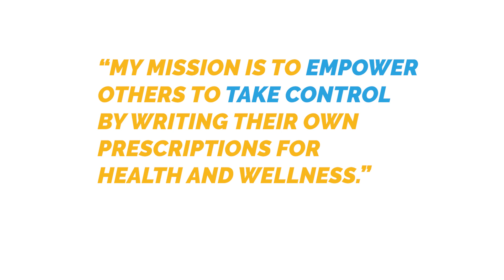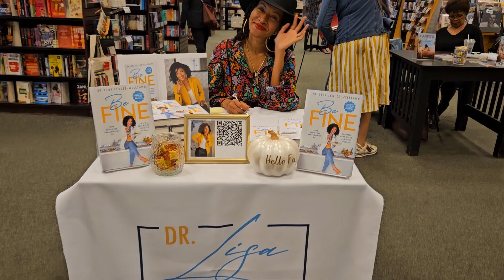Dr. Lisa Leslie-Williams | Media Wellness Expert | Author | Keynote Speaker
Official media reel of Dr. Lisa Leslie-Williams. Dr. Lisa is a media wellness expert, keynote speaker, holistic recipe creator and wellness author of the book,  Be FINE.

This holistic wellness expert has captivated audiences on numerous news and media outlets including NBC, ABC, FOX, CBS and more. She is an engaging media wellness expert, talented recipe creator and energizing keynote keynote speaker.